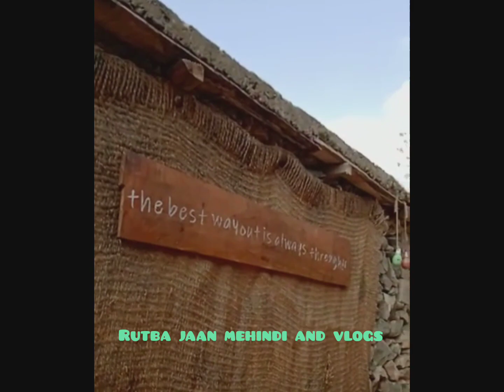very unique and primitive place in Kashmir#Sagg Eco Village